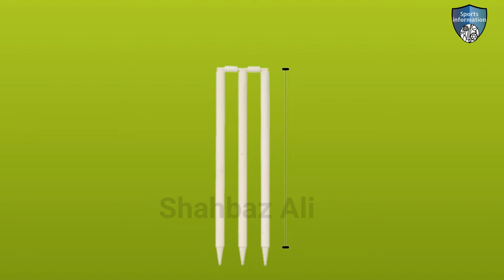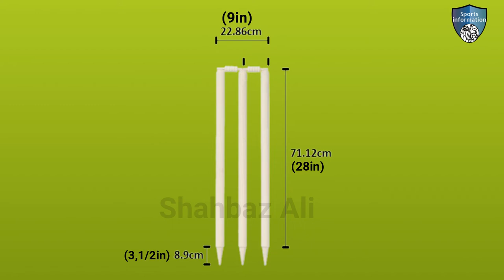cricket stumps size in cm / cricket stumps height in cm and inches / cricket wickets size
in this video i will explain about cricket stumps size in cm and inches. this video created for people to get cricket stumps size in cm and inches information.

Topic:
1: cricket stumps height
2: cricket stumps height in cm and inches
3: cricket stumps size in cm and inches
4: cricket stumps size
5: cricket stumps